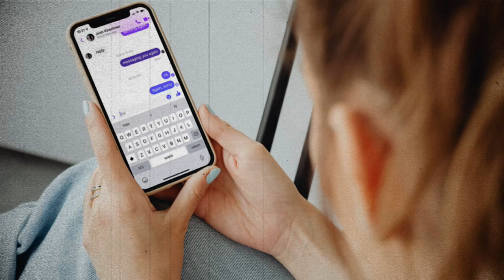Tattoo Artist Arrested For Kidnapping & Sexual Assault